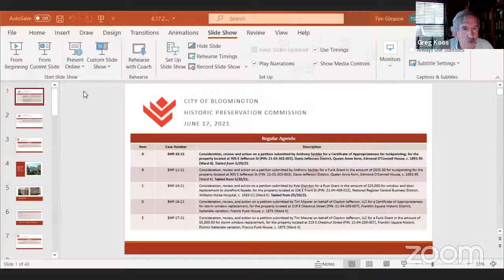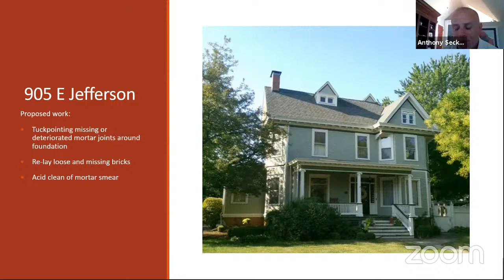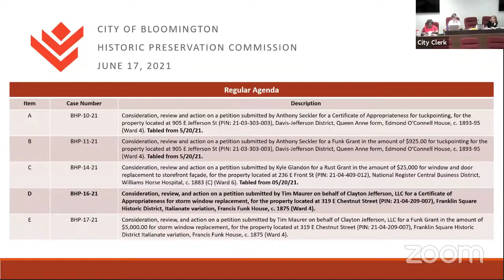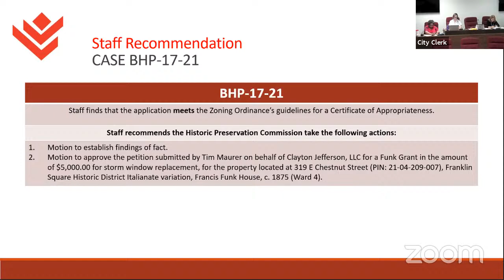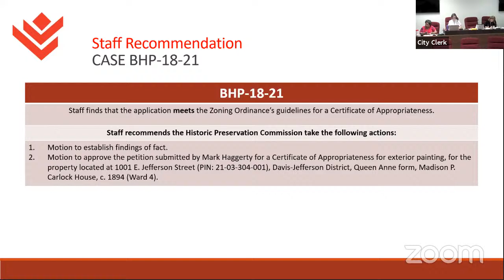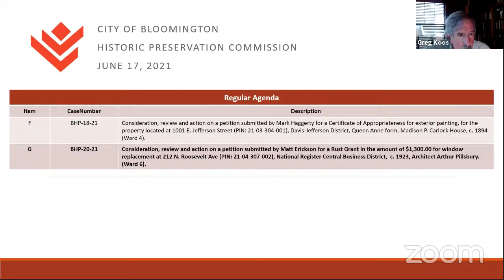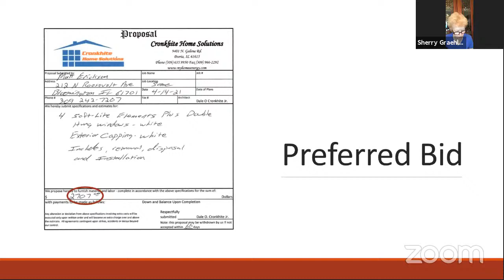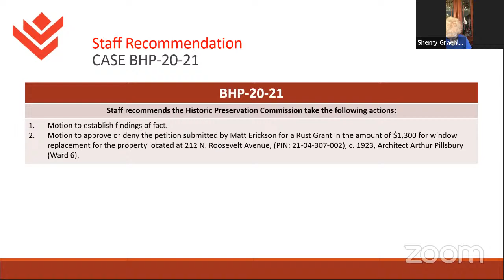Historic Preservation Commission - 6/17/2021